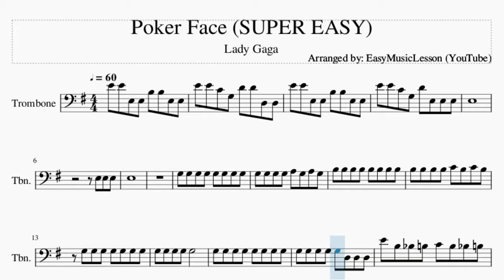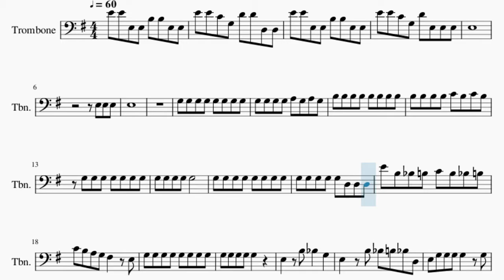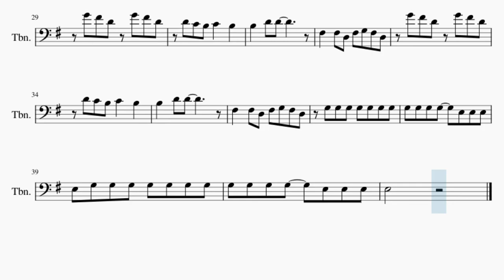SUPER EASY Trombone Sheet Music: How to play Poker Face by Lady Gaga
Here is a sheet music/tab video on the song Poker Face (SUPER EASY) by Lady Gaga on the trombone. A trombone sheet music arrangement which is transposed to notes that are easily played by trombone, for the song Poker Face (SUPER EASY) by Lady Gaga.

EasyMusicLesson teaches you to play the your favorite instrument, through well-arranged sheet music so that you too can learn how to play Poker Face (SUPER EASY) by Lady Gaga on the trombone as fast as you can. A trombone sheet music with backing tracks to help your play the song better.

Chords of Trombone arrangement:
E Min   E Min   E Min   E Min   E Min   E Min   G Sus 4   G Sus 4
E Min   E Min   E Min   E Min   G Sus 4   G Sus 4   E Min   E Min
E Min   E Min   E Min   E Min   E Min   E Min   E Min 7   E Min 7
E Min 7   E Min 7   E Min 7   E Min 7   E Min   E Min   C Maj
C Maj   G Maj   G Maj   G Maj 7   B Min   E Min   E Min   C Maj
C Maj   G Maj   G Maj   G Maj 7   B Min   E Min   E Min   E Min

Melody notes of Trombone:
E4 E4 E3 E3 B3 B3 E3 E3
E4 E4 C4 G3 D4 D4 D3 D3
E4 E4 C4 G3 D4 E3 E3 E3
E3
E3 E3 E3
E3
G3 G3 G3 G3 G3 G3 G3 G3
G3 G3 G3 G3 A3 G3 A3 G3
B3 B3 B3 B3 B3 B3 B3 B3
B3 B3 B3 B3 C4 B3 C4 B3
G3 G3 G3 G3 G3 D3 D3 D3
E4 B3 A#3 B3 C4 B3 A#3 B3
C4 B3 A3 G3 F#3   E3
E3   B3 A#3   G3
E3   B3 A#3 B3 A#3 D3
E3 G3 G3 G3 G3   G3
G3 G3 G3 G3
G4 F#4 D4 G4 F#4 D4
F#3   F#3 D3 F#3 G3 F#3 D3
G3 G3 G3 G3 G3 G3 G3
G3 G3 G3 G3   E3 E3 E3
E3 G3 G3 G3 G3 G3 G3 G3
E3